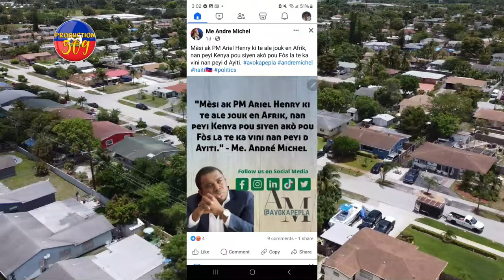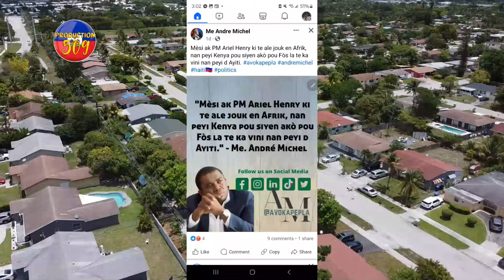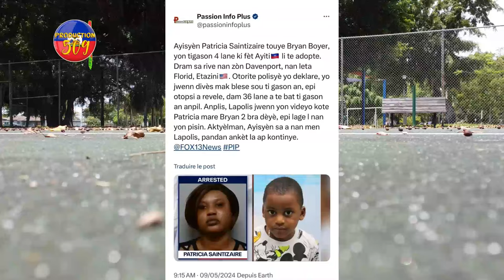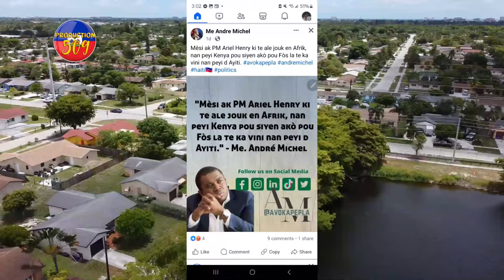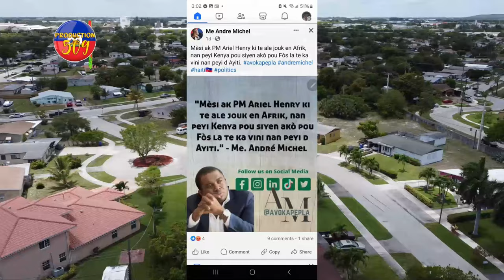ABINADER Avili ARIEL HENRY, Gade Kijan Yon Manman TOUYE Yon PITIT li MEZANMI